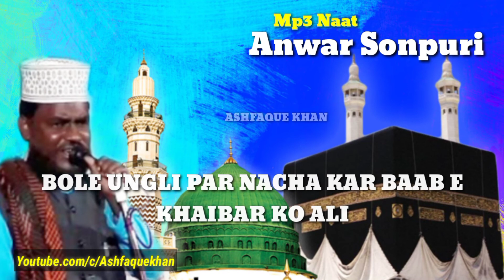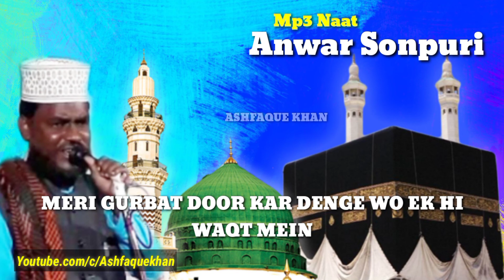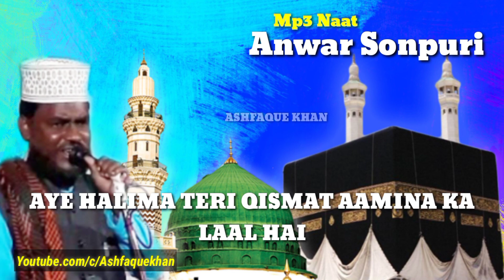Sari Duniya ki Zarurat Amina ka Laal hai | Anwar Sonpuri | Naat Sharif